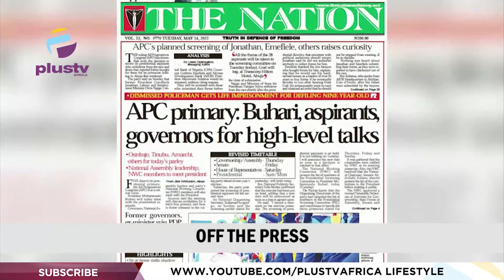F.G Sets Up New Phone Call Tax | Can Nigerian Youths Take Over? |THE BREAKFAST